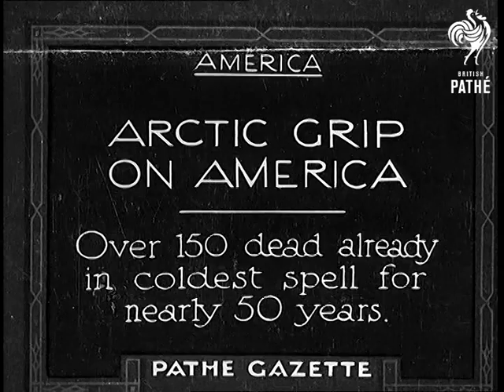Arctic Grip On America (1934)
Full title reads: "America - ARCTIC GRIP ON AMERICA - Over 150 dead already in coldest spell for nearly 20 years."

A boat, icebreaker, smashing through the thick ice on Hudson river. Tugs are following to keep the channel open and large ships are moving through the channel after hem. Various shots of ice on the river and boats moving through it.
 FILM ID:759.34